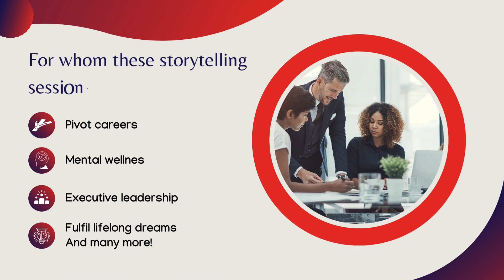Impact of Storytelling on Decision Making Skills| Proven Techniques for Effective Decision Making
Want to know about the impact of storytelling on decision making skills? Book a session with Next Dimension Story and know the proven techniques of it. Book now!
Next Dimension Story
Address: Creative Story LTD, 4 Reading Road, Berkshire, RG8 7LY, UK